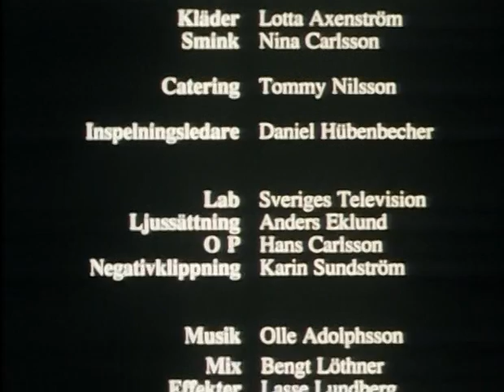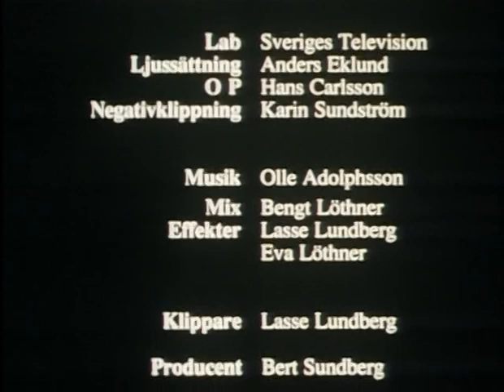Kulla Gulla 10